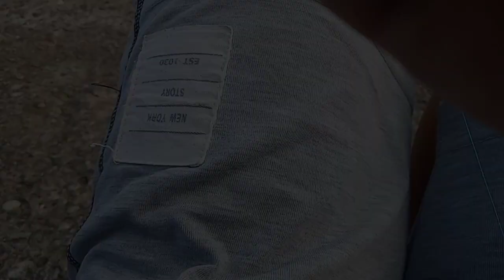Quick Casting At The Pier. Kaso Bawal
dugay dugay jud ta wala ka upload ug wala ka cast mga master. Busy pako sa portrait sketch para nay pag bag.ong set up hahaha. Anyways wala pamay naka pahilak ni Mavllos DK, pero at least wala ta ma zero 😂. Fish On mga master!!!

Rod: ArtemisX UL
Reel: Mavllos DK1000s
Mainline: Ashconfish 6lb
Leaderline: Justron Daiwa 12lb
Lure: Tsurinoya Redhead shrimp 6g